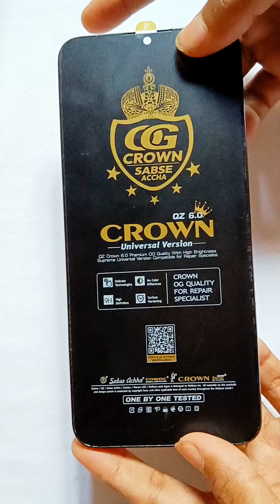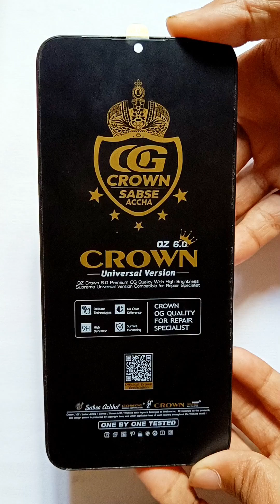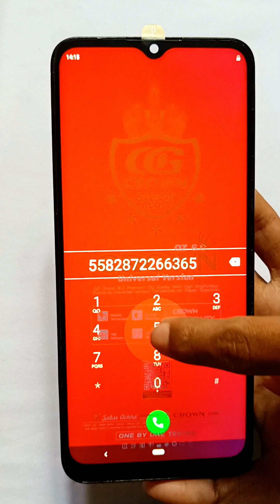realme narzo 50i logo stuck on off solution full 100% hang logo problem solved gT repair 2024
Instagram 👇 join lov
   / gtech_gt_mo.  .

Instagram 👇 on follow
   / gtech_gt_mo.  .

only 👇Facebook    / gm.gobinda.l.  .

only 👇Instagram
   / go__k__bi__i__nd.  .